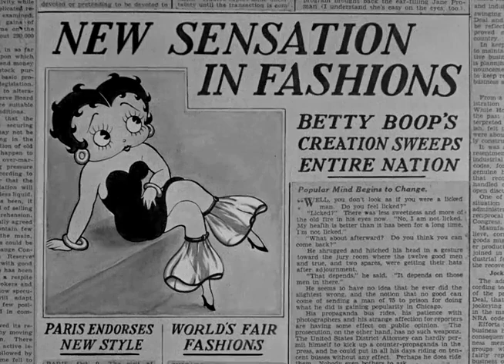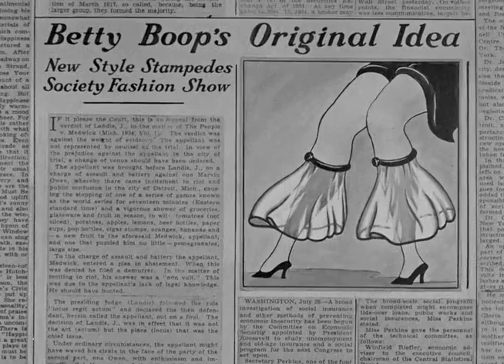Keep In Style (1934) | Betty Boop Is A Fashion Queen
BETTY BOOP IN KEEP IN STYLE is a Fleischer Studios animated short film starring Betty Boop. It was released on November 16, 1934.

Betty Boop puts on a musical show of new inventions and styles for cars and household items. It's her creation of "ankle skirts" that sweeps the nation.

The film was produced by Max Fleischer. It was directed by Dave Fleischer and Myron Waldman who's uncredited. Animation is by Myron Waldman, Edward Nolan, and Lillian Friedman. It stars Mae Questel as Betty Boop. Music is by Lou Fleischer and Sammy Timberg who are uncredited.

Chapters
0:00 - Credits
0:29 - Cartoon
6:05 - The End